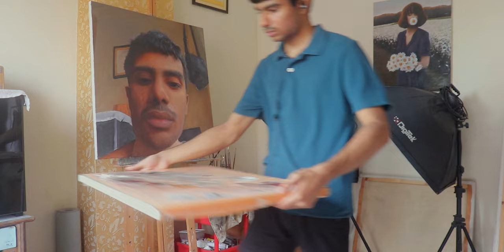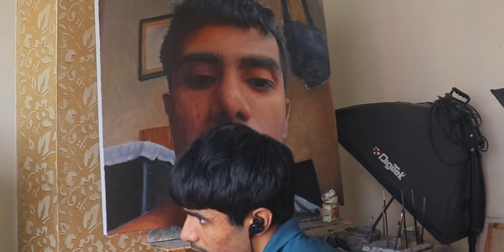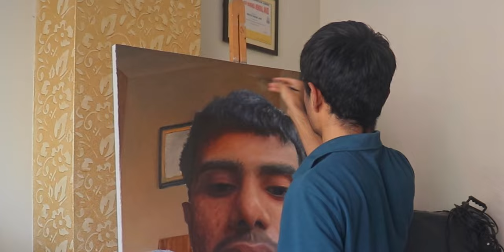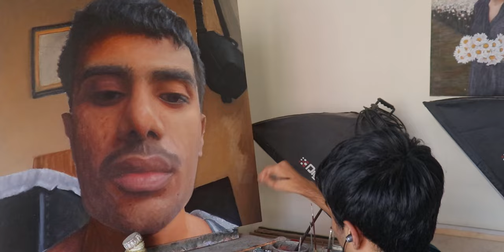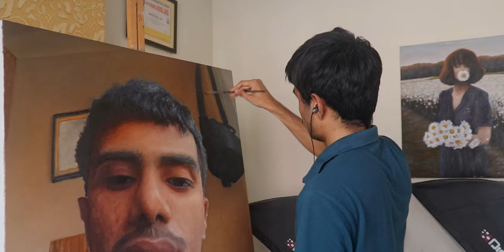just another day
oil painting progression with music